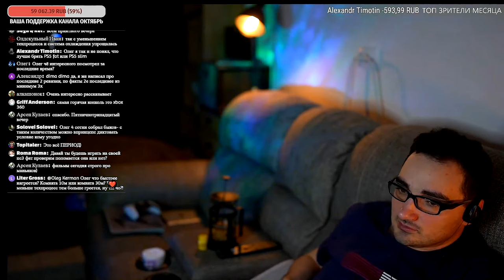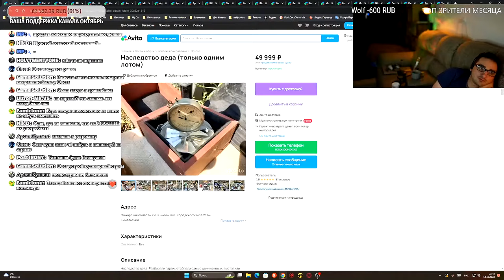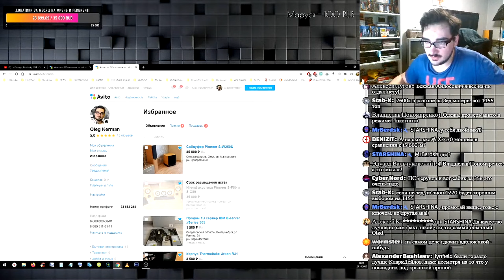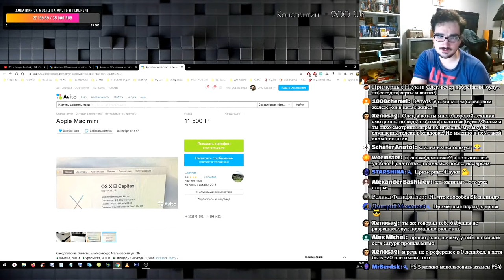Пятничный Звук Кермана или Oleg Kerman и пятничные гейс кие донаты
Олег Керман и его пятничный стрим со звуками пятничного кермана )